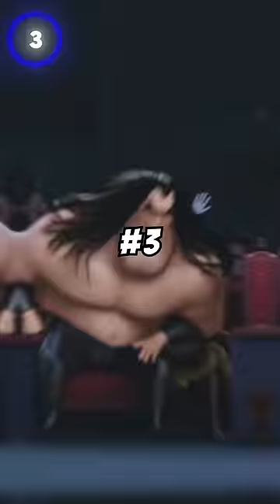Did You Notice These 5 Things In The Minions